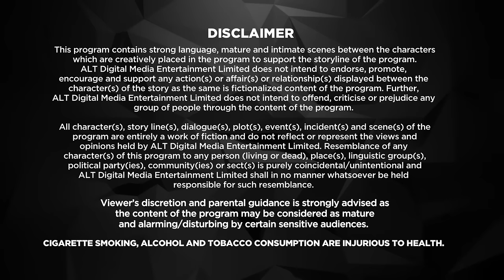Haq Se | Hindi Full Movie | Rajeev Khandelwal, Surveen Chawla, Simone Singh | Hindi Movie 2024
Life changed for Meher, Jannat, Bano and Amal when their father's medicine factory was burnt in a riot. With military, political, and religious tension mounting by the moment, these girls are fighting hard to keep their passions afire. Alongside the many questions that echo through the valleys, amidst the smoke and fire, this will surely be at the back of your mind: Can the Mirza sisters brave it all and see their dreams soar?

Film - Haq Se
Starcast - Rajeev Khandelwal, Surveen Chawla, Rukhsar, Simone Singh, Parul Gulati, Aanchal Sharma, Waqar Sheikh.